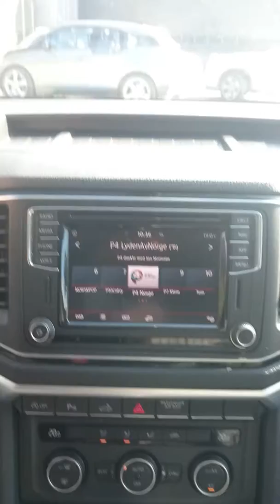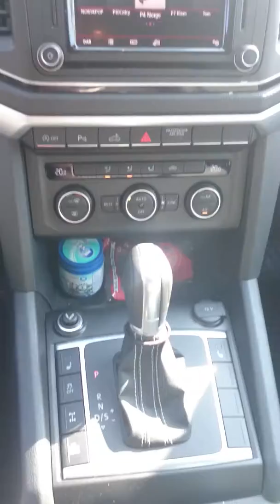Volkswagen Amarok v6 3.0 tdi przereklamowany plastik